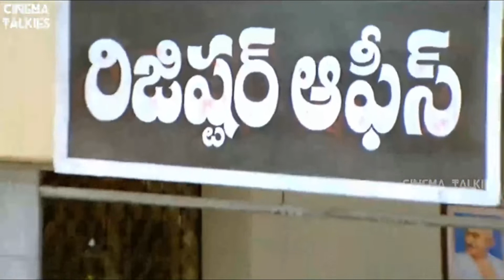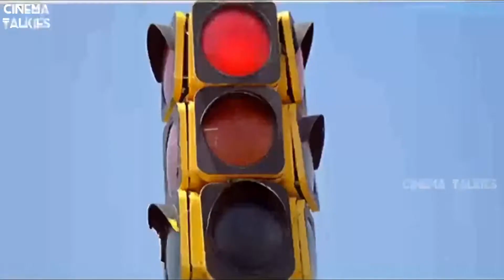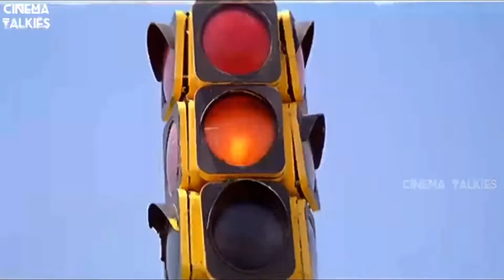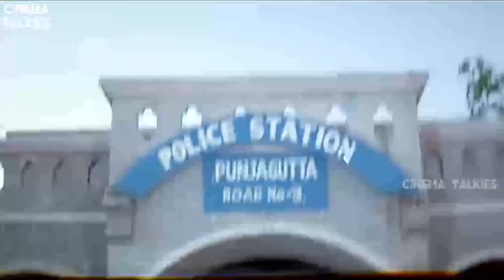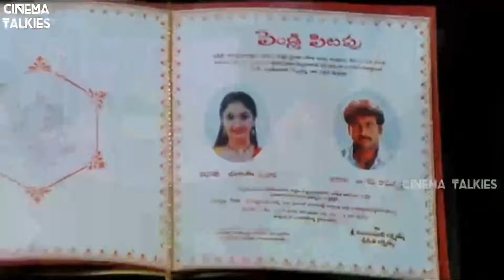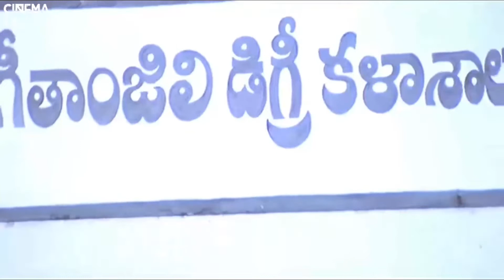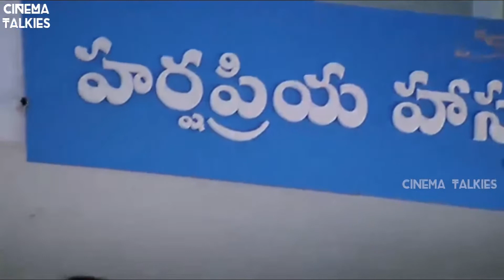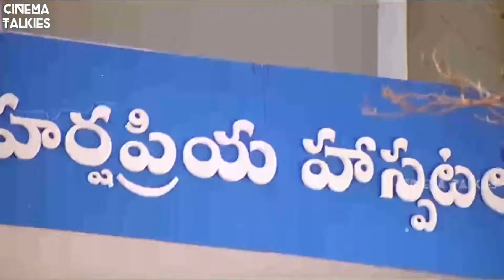Allari Naresh and Shivaji Telugu Comedy Movie.